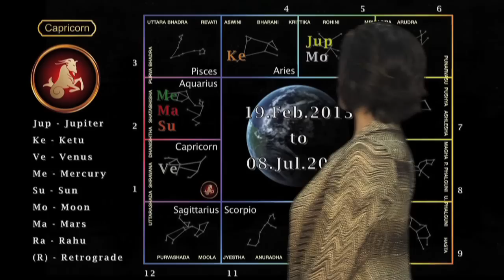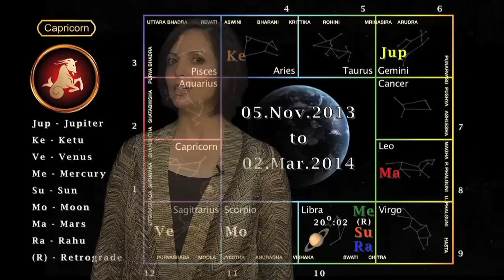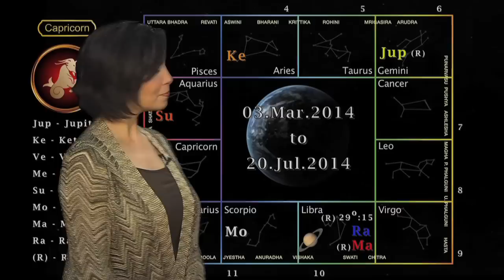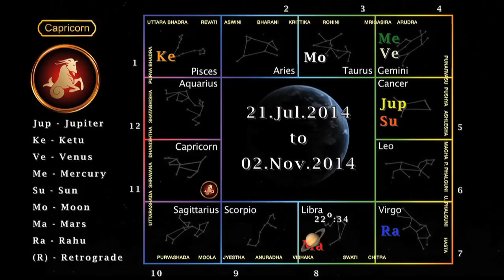10 Saturn Transit in Libra Capricorn 19th, 2013 -- Nov 2nd, 2014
The natives of Capricorn -- Do you know that the Saturn Transit (15th Nov to 2nd Nov 2014) might affect your Finance, Health, Career, Relationships, Education, Life etc.? Saturn Transit Predictions, part 2 will help you to identify the Saturn Transit Effects on Capricorns from February 19th, 2013. It will also help you to clear your concerns or doubts regarding the transit of Saturn, how Saturn Transit will affect you and the various influences of Saturn during Saturn Transit.

The Saturn Transit Predictions given here from February 19th, 2013 are general for the natives of Capricorn Moon sign and it may differ according to each individual's birth place, date and time; hence, it is better to customize your Saturn Transit Predictions and perform remedies for Saturn transit.

To know more on Saturn Transit and its effect on you, please visit: Connect to Saturn